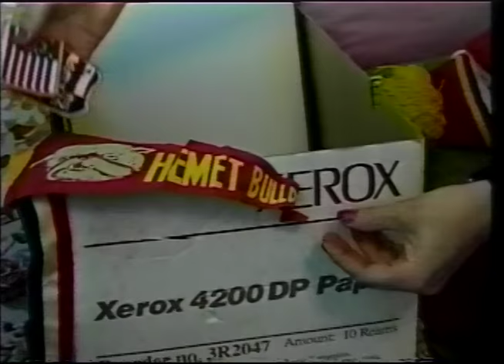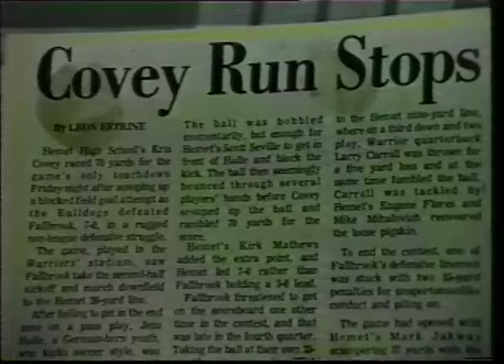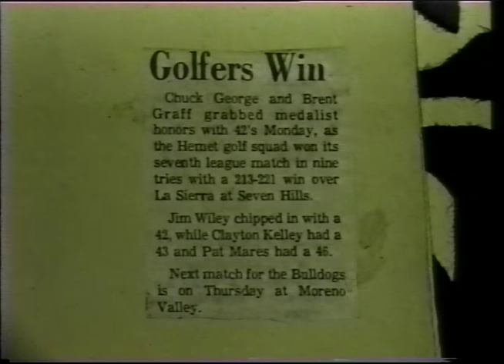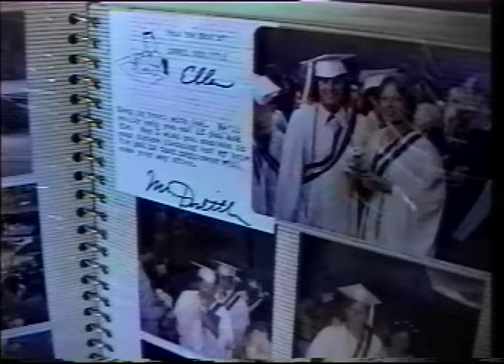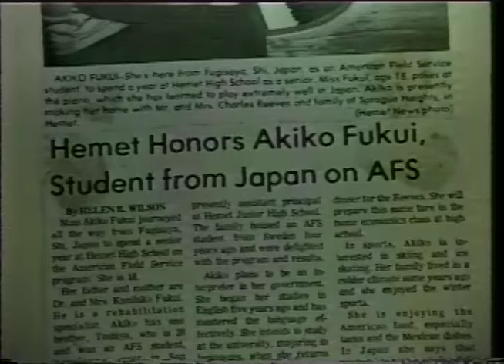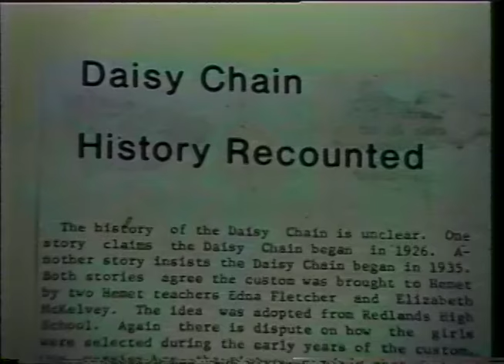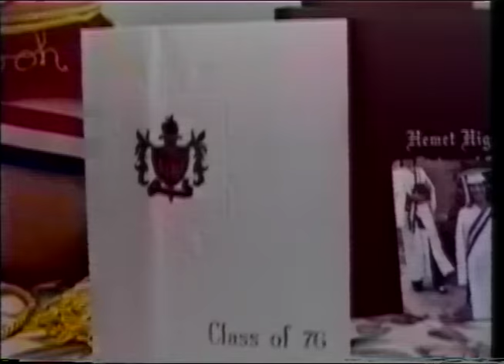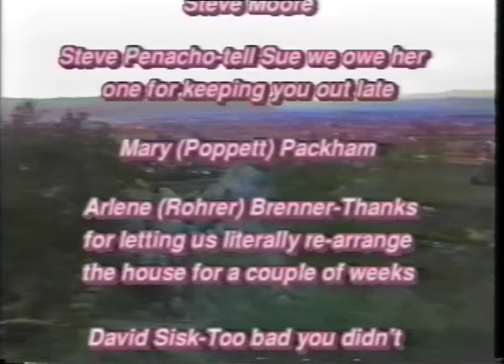Hemet High School Class of 1976 Twenty Year Reunion video (1996)